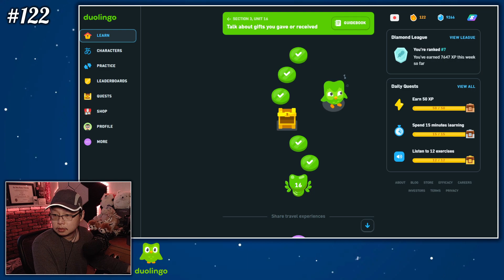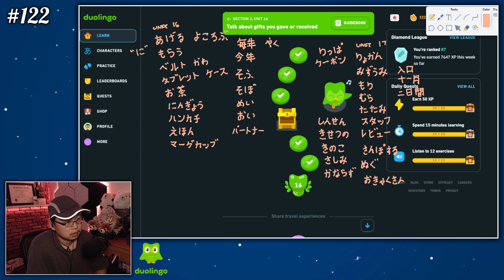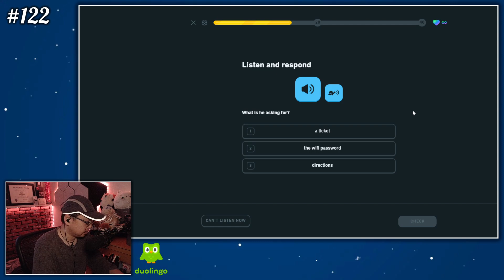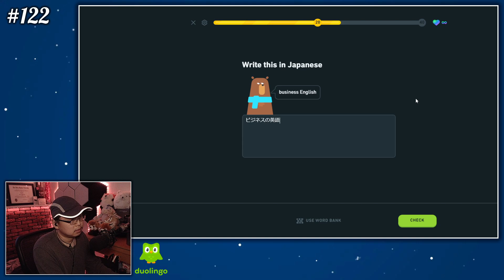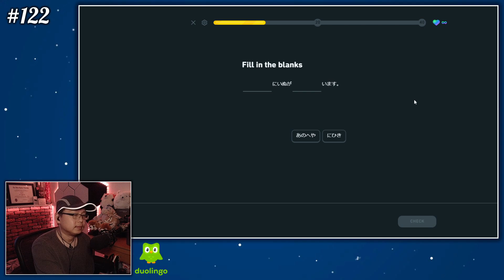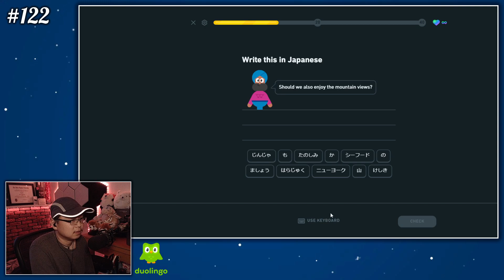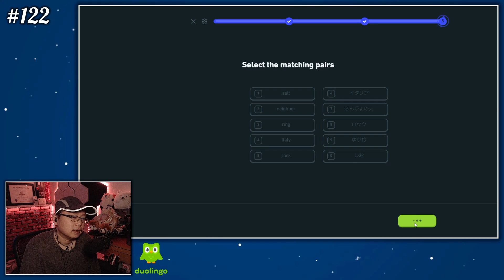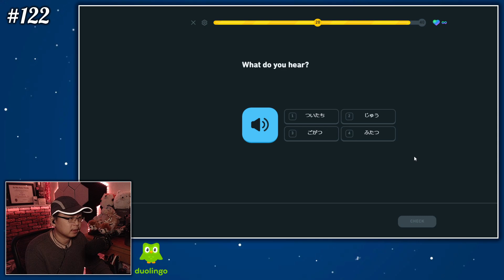MAKU GRINDS: Duolingo Super JP - Day 122